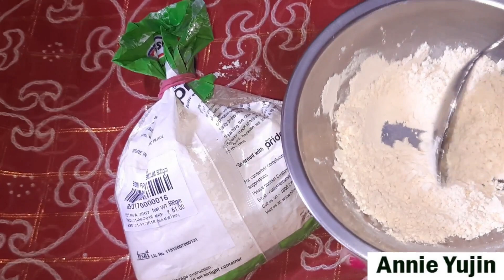എളുപ്പത്തിൽ മുഖം വെളുക്കാൻ മുട്ട ഫെയ്‌സ് പാക്ക് Instant Skin Brightening Anti Aging Face Pack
This egg face pack is very useful for dry skin, if your skin is oily use egg white.
Before first use do a patch test. egg face pack is very effective for skin tightening.
Using the Egg Face Pack will help to close the open pores naturally and get glowing skin.

I am Annie Yujin Stephan,  a wife & Mom of a Medical Student.  I make youtube videos on DIY, fashion, beauty,travel, lifestyle & lot more.